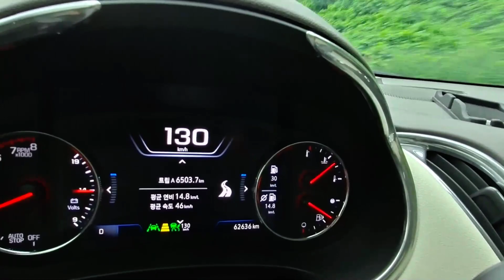말리부 1.35의 놀라운 항속주행 연비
항속주행 연비 테스트결과는, 놀라울 정도 입니다